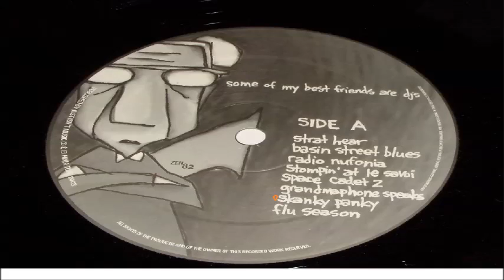KID KOALA Skanky panky